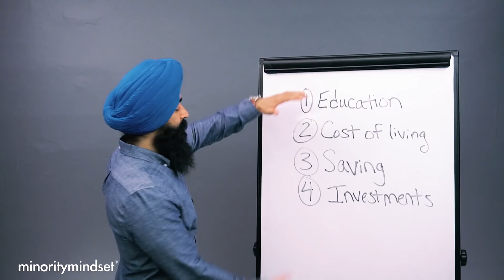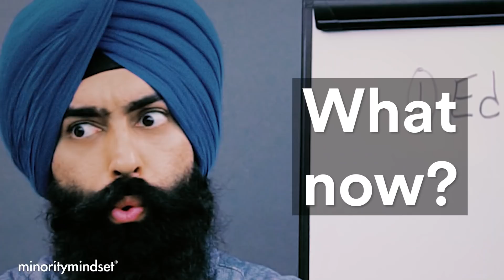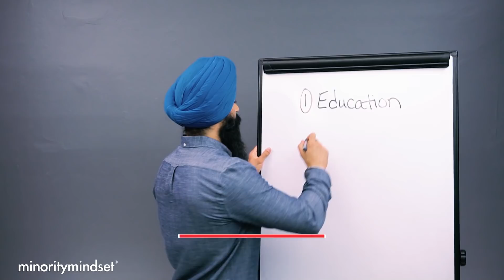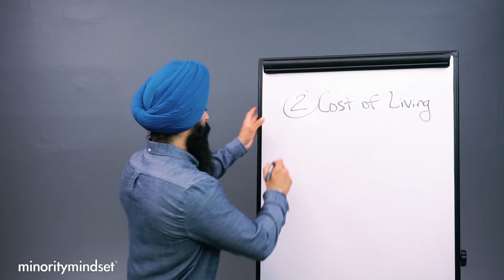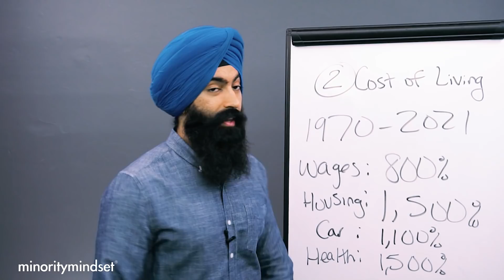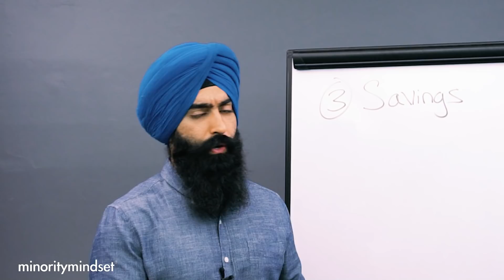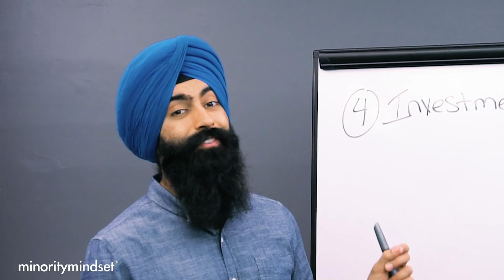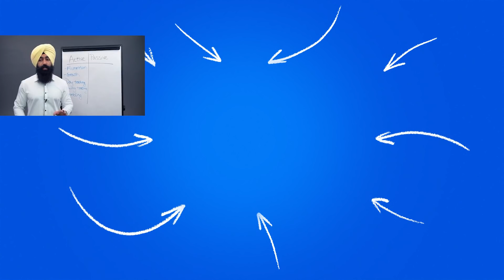Is The System Screwing Over Millennials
✅ Join Our FREE Guac Talk Community on Discord & chat with other Money Minds

0:00 - Video starts
2:47 - Our education system
12:13 - Our cost of living keeps going up
15:38 - Your savings are being diluted
18:49 - Your investments are hurting
21:50 - What do you do to build your wealth

1) 🏠  Fundrise - Invest in real estate with as little as $1,000! See the historical returns here:

2) 🏦  CIT Bank - Get a much better interest rate on your savings account with no fees. CIT Bank is FDIC Insured and conditions apply:

3) 📈 Webull - Buy & sell stocks, pay $0 in commissions, and get a free stock

4) 💰 M1 Finance - Pick a few ETFs and stocks, then let M1 Finance invest your money automatically:

➤ Loans & Refinancing
5) 💸 Credible* - Get the lowest interest rates possible on your loans - see how much you can save:

6) 🛡 Policygenius - make sure your family is protected with life insurance & home insurance:

➤ Car Insurance
7) 🚗 CarInsurance.com - See how much you can save on your car insurance with a free quote: